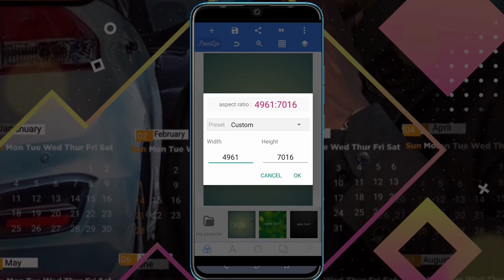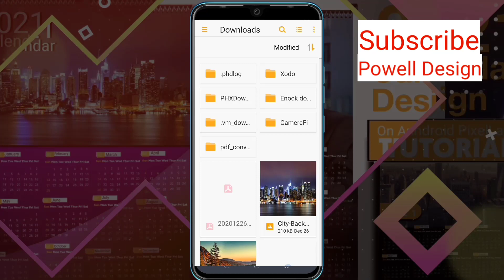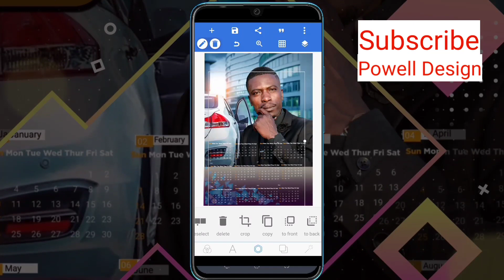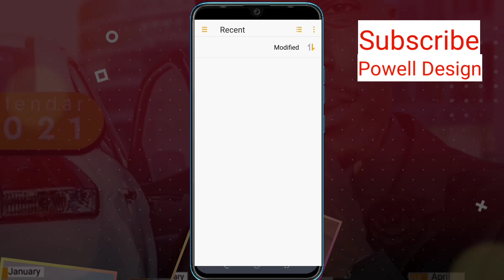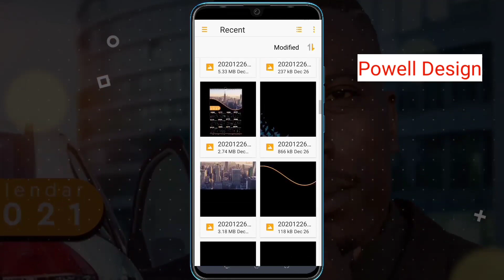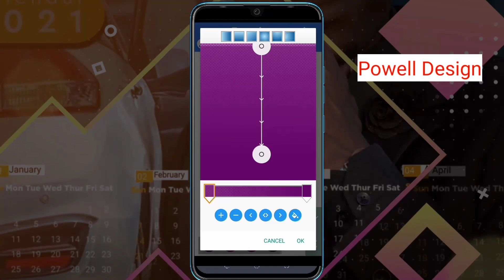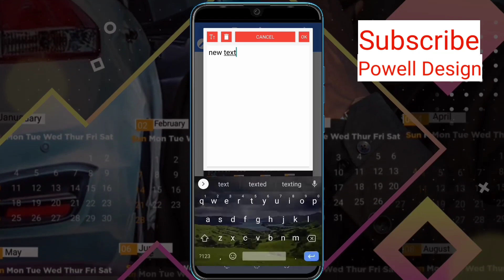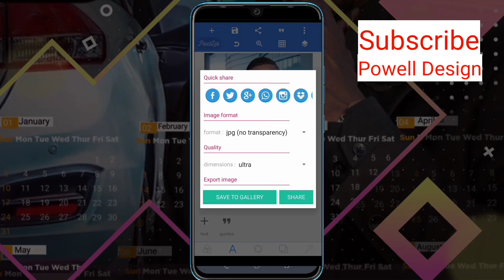2021 Calendar Design || PixelLab calendar design tutorial.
#2021 Calendar Design PixelLab.